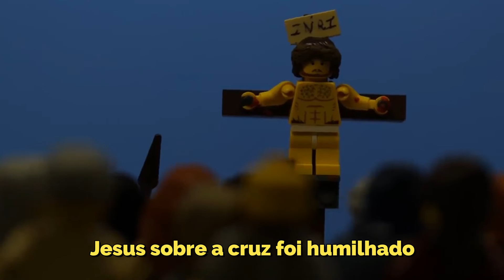O INOCENTE MORREU (MÚSICA) - Família Alegria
O INOCENTE MORREU

Ele morreu em meu lugar
Ele sofreu a minha dor
Ele levou a minha cruz
Sou Barrabás ele é Jesus
Grande perdão me libertou
Como um Cordeiro se entregou
Em minhas trevas veio a luz

O inocente morreu pelo culpado
O Justo salvou o condenado
Jesus sobre a cruz foi humilhado
Por seu amor sou livre
Sabe o que é padecer, foi desprezado
O Filho de Deus subiu ao calvário
Sou fruto do seu penoso trabalho

Salvou seu povo não salvando a si mesmo
Preço de sangue foi o que ele pagou
Rasgou a dívida e cravou na cruz
Jesus me justificou

Nossa equipe se chama Família Alegria. Temos dois CDs gravados, o 1º CD tem 14 canções de minha autoria, este CD é de louvor e adoração, o 2º CD é com canções para crianças. Nossa equipe tem mais de 10 anos de formação, temos trabalho como equipe de música, mas também temos um trabalho de evangelismo com crianças, já nos apresentamos em diversas cidades, conheça mais sobre nosso trabalho!

Ouça um pouquinho das canções do 1º CD de louvor e adoração da Família Alegria

Ouça um trechinho das canções do 1º CD Família Alegria (kids)
Família